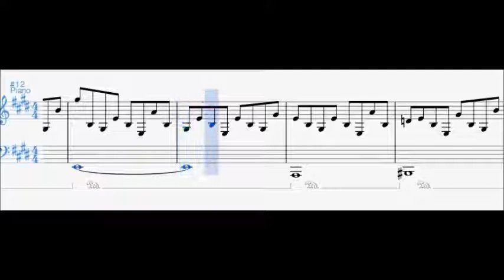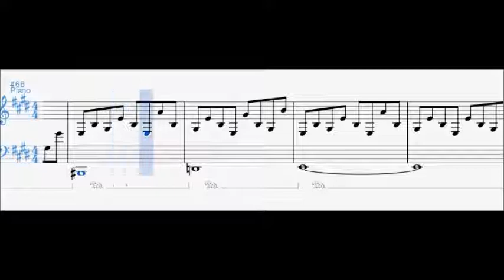Fortnite Main Menu Music ( Season 1 - 2 ) Piano Spartito Tutorial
Fortnite Main Menu
Music of season 1 and 2
Piano Sheet tutorial
Spartito tutorial

🎼    Spartiti Tutorial
🎻    Biografie di Musicisti
📚    Approfondimenti